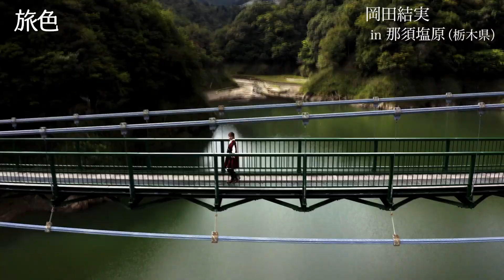岡田結実、那須塩原を大満喫！「ちょっぴり刺激的な旅をしてみませんか？」 「月刊 旅色」2022年3月号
女優の岡田結実さんが表紙・巻頭を飾る電子雑誌「月刊 旅色」（ブランジスタ）2022年3月号が2月25日、公開された。岡田さんがアートや自然が豊富な那須塩原を1泊2日で旅する。

　岡田さんが登場する同号の特別動画も公開された。